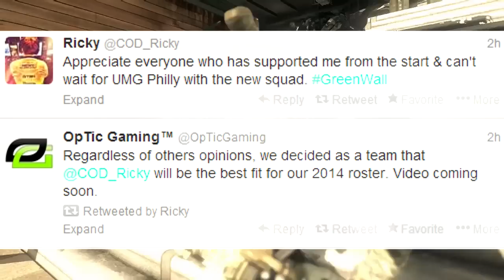Optic Gaming Recruits Ricky, Clayster Joins TK, And More!